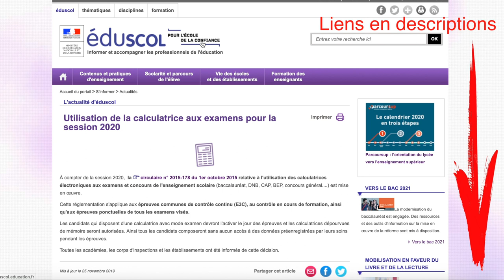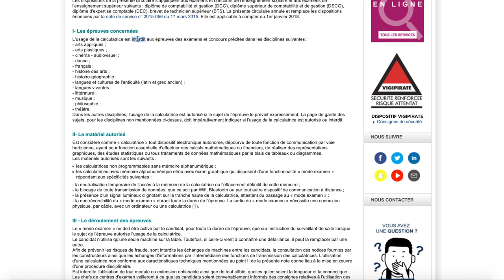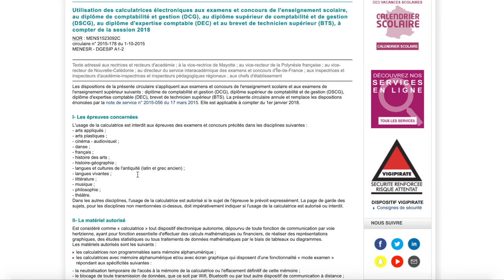Calculatrice - Mode examen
Dans cette vidéo, on reparle du mode examen. Tu sais, le mode de ta calculatrice dont tu avais entendu parler il y a quelques temps. Tu n'y croyais plus ? Comme tout le monde. Et pourtant, le revoilà.
Mais pas de panique. ;)